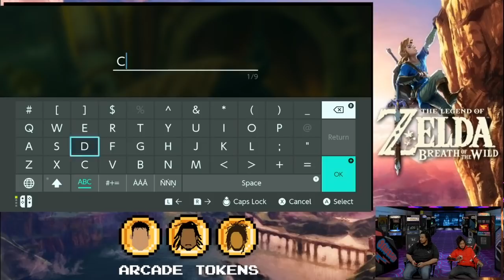Pharaoh and the Legend of Big Clifford | Arcade Tokens Podcast